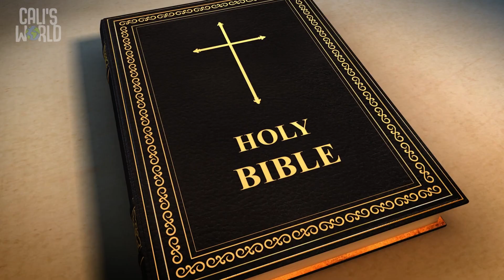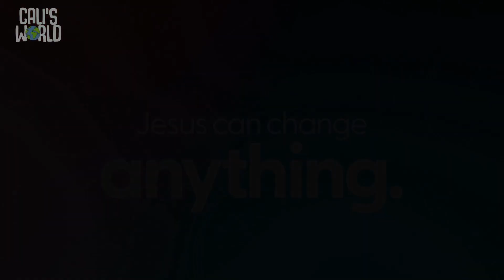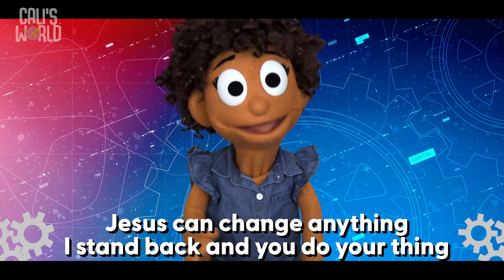Changing Gears Preschool Week 4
Clank! Beep! Clunk! Kids love robots, especially ones that can transform into something new or have really cool abilities. In this four-week series from Jesus’ ministry on earth, you’ll introduce kids to a different story each week that shows us how God’s truths never change, but Jesus changes everything — including us! We’ll see that we change when we know who God is, our past doesn’t change God’s love for us, and that Jesus changes how we see things because Jesus can change anything!